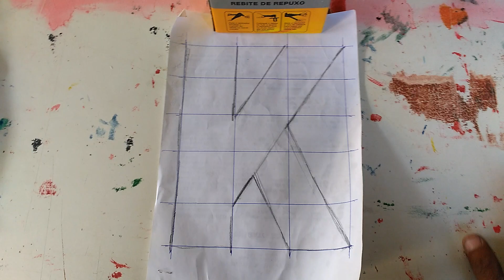Como fazer letras LETRA "K" maiúscula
Aprenda de forma fácil e simples como fazer letras